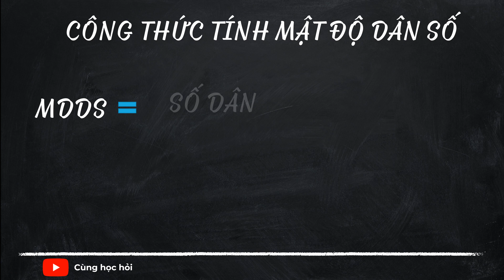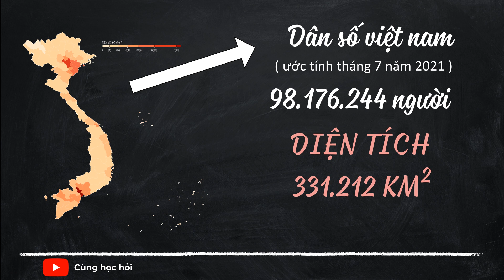Mật Độ Dân Số Là Gì - Công Thức Và Cách Tính Mật Độ Dân Số Chuẩn Nhất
Mật độ dân số là giá trị trung bình giữa số người sinh sống trên một đơn vị diện tích. Thông thường sẽ được tính cho một vùng, một đơn vị lãnh thổ, một quốc gia hay thậm chí là cả thế giới.
Dựa vào giá trị này, có thể đánh giá được tiềm năng, tài nguyên, tốc độ phát triển và có thể dùng nó để so sánh giữa các vùng, lãnh thổ khác nhau.

CÔNG THỨC TÍNH MẬT ĐỘ DÂN SỐ :
Mật độ dân số bằng : Số dân chia cho diện tích đất

Trong đó : đơn vị của mật độ dân số là người trên Km2 , hoặc người trên Ha

Đơn vị số dân là người , Đơn vị diện tích là KM2  hoặc Ha.
Như vậy, để tính được mật độ dân số ta cần xác định được diện tích của khu vực , đồng thời xác định được số dân sinh sống trong khu vực đó .

Ví dụ :
- Dân số Việt Nam năm 2021 ước tính đến tháng 7 năm 2021 là: 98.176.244 người.
- Diện tích Việt Nam là : 331.212 Km2

THEO CÁCH TÍNH MẬT ĐỘ DÂN SỐ  :
Mật độ dân số việt nam ( tính đến tháng bảy năm 2021 ) là : 296.4 người / km2 .